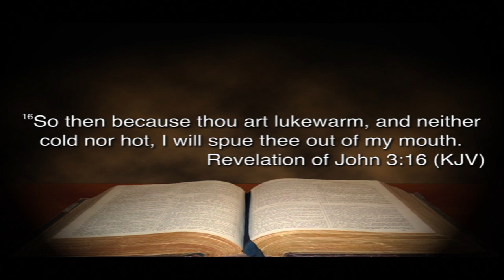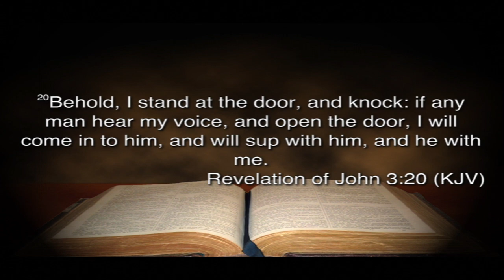"Stale Religion" Revelation 3:14-22